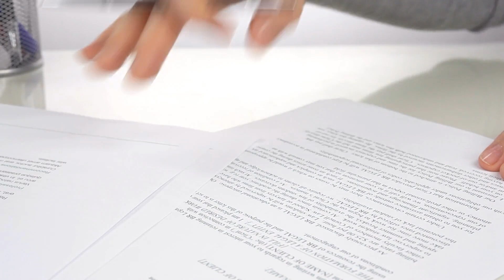AMAZING! $180,000,000 China's Largest Spherical Telescope Mega Project!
Human history has been turbulent, yet a fascination in what lies beyond the boundaries of our planet has united us all since the dawn of time. Nestled in the valley of a remote part of southwest China is a gigantic structure that has the potential to unlock our universe for the first time. The dish of the 500 meter aperture spherical telescope Fast, which is located in the cast mountains of the province of Giz, who in China spans an area that is large enough to hold 30 soccer matches.
At the same time, the world's largest single dish radio telescope is nestled in a natural rock basin. The 500 meter aperture spherical radio Telescope, more commonly known as Fast, has a diameter of 500 meters, which, as its name suggests, is a size that enables researchers to identify modest and fainter objects. The construction of the ¥1.2 billion 171 million U.S. dollars telescope, also known as Tianjin or The Eye of Heaven, took a total of five years and was finally finished in the year 2016, 20 years after it was first conceived of in January of 2020, Fast began operating in a formal capacity.
The Chinese National Astronomical Observatory, which is a component of the Chinese Academy of Sciences, is in charge of its operation. Theoretical Observatory in Puerto Rico, which was formerly known as the world's largest radio telescope, has been surpassed in size by fast. Both of these telescopes are big parabolic dishes, and because of this, they can only make use of a small fraction of their total area at a time.